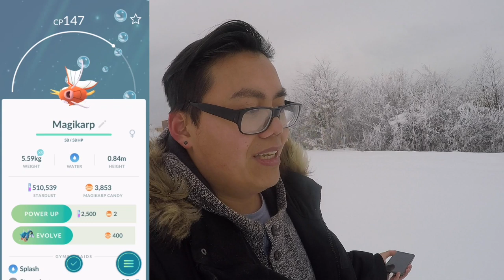NOCH ein EVENT?! Freundschaftsevent & Deoxys EX Raids!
euda Niantic kündigt für dieses Wochenende das Freundschaftsevent an
das ist jetzt das 3. Event dass läuft!
doppelte Bonbons beim Tauschen, halbe Sternenstaub Kosten fürs Tauschen und doppelte Interaktion